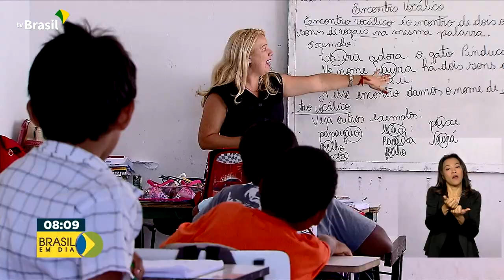Educação | Primeira Infância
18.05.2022 - Um acordo firmado entre o Ministério da Educação, os Tribunais de Contas do Brasil e o Conselho Nacional do Ministério Público vai ajudar na avaliação da educação brasileira.